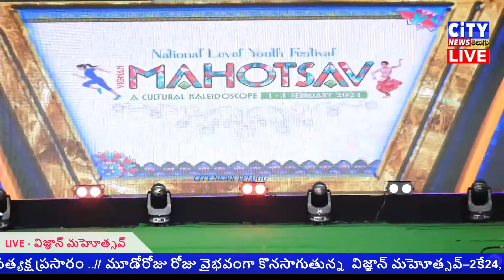vignan mahotsav 2024